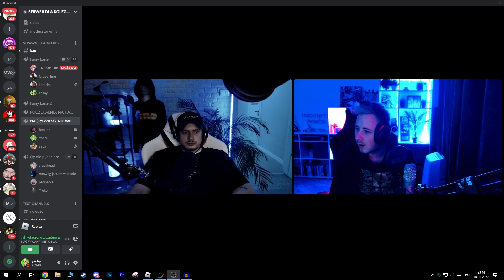Znani twórcy którzy już nie nagrywają